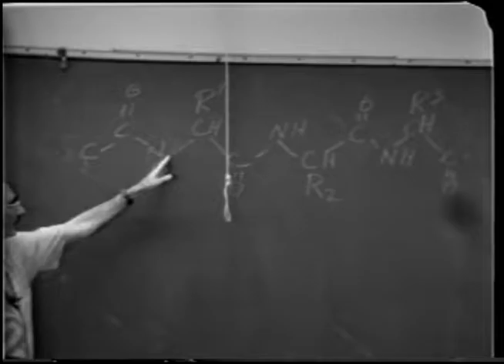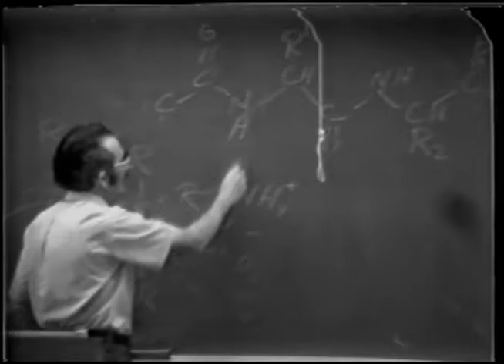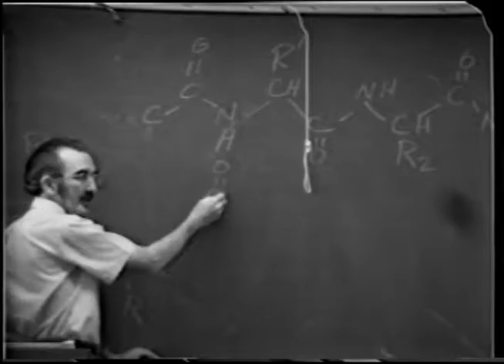Wine Processing: VEN126 Lecture12 - A. Dinsmoor Webb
Principles and theory of nonbacterial disorders; metal, tartrate, protein, color, oxidation and their control by clarification, refrigeration, filtration and ion exchange. Lecture — 2 hours; laboratory — 3 hours. Prerequisites: Bacteriology 2; Chemistry 5, 8B. Recommended: Chemistry 10, 107B; Plant Science 2 and courses 3, 123, 124 and 125.

Instructor: A. Dinsmoor Webb
Dr. Webb joined UC Davis in 1941 as a technician for Dr. Maynard Amerine in the Department of Viticulture and Enology. He became a faculty member in 1948, teaching both chemistry and enology. During his tenure, he researched the flavor and aroma of wines. Webb served as chair of the Department of Viticulture and Enology from 1973 to 1981. Nicknamed “Dinny,” Webb was an expert on vinegar and often made bottles of vinegar for the chancellors and his colleagues. In 2008, the UC Davis oil operation named the campus’ second annual vinegar bottle “Dinny” in his honor. In addition to his teaching, research and vinegar expertise, Webb was also known for his affinity for wearing bow ties. Course: VEN 126.